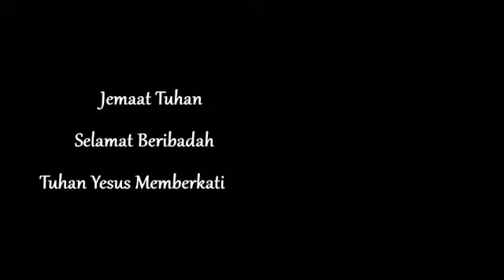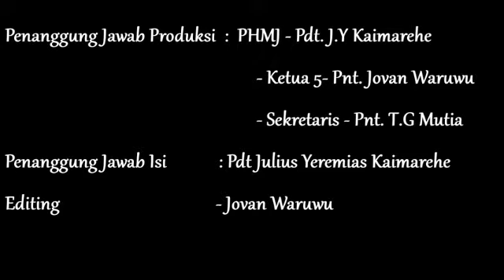Khotbah singkat Perjamuan Kudus Jumaat Agung GPIB Efrata Padang 10/04/2020